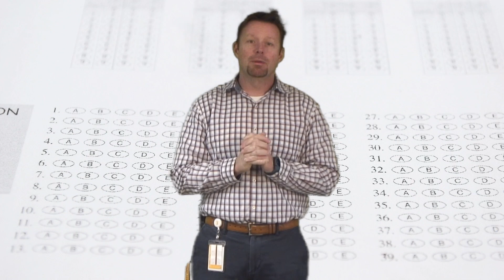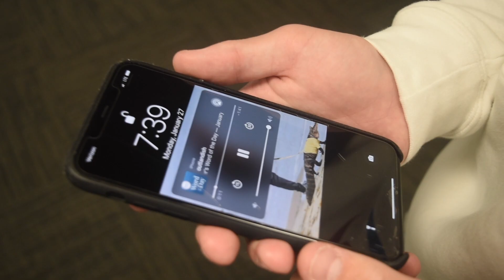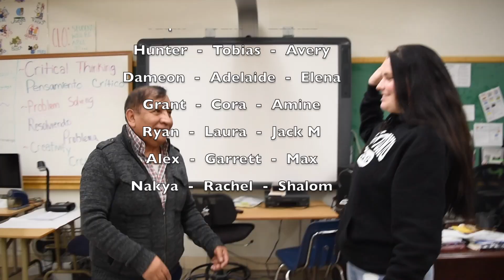1 27 20SE